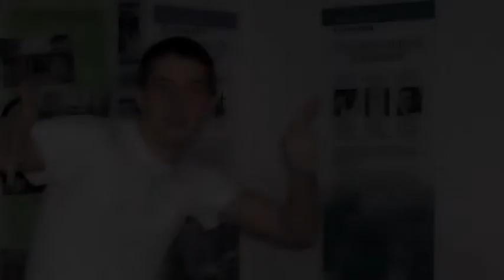III B movie 2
mchia85